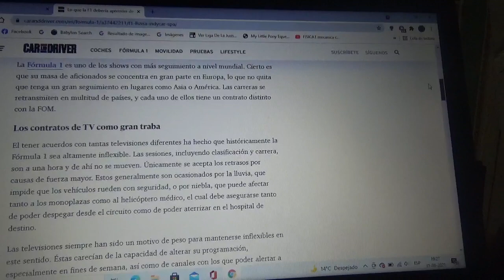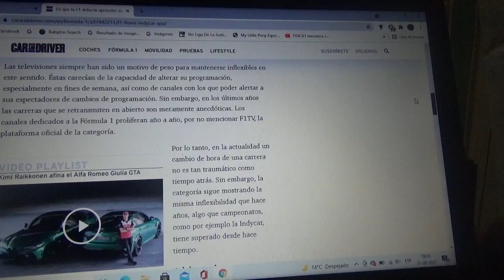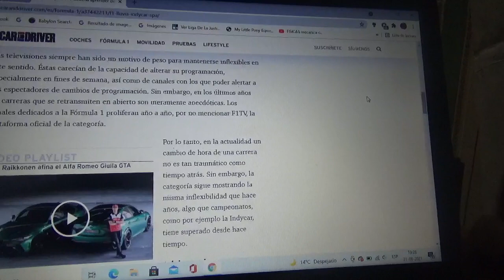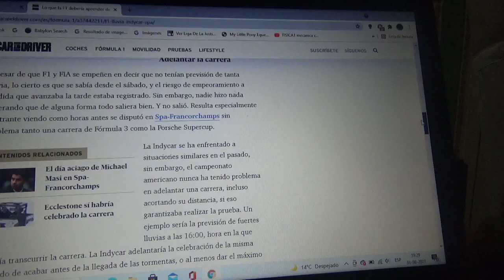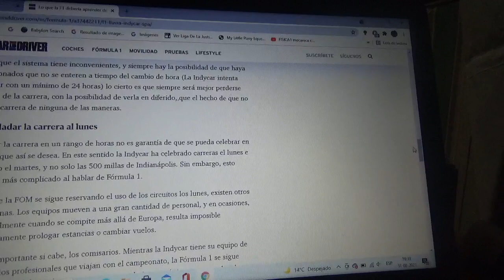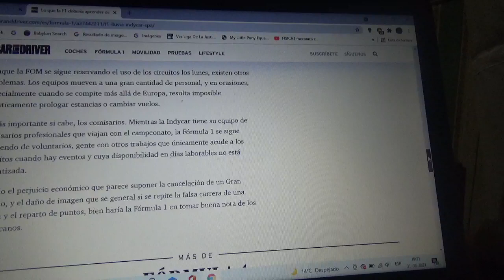Esto es lo que debería aprender la F1 de la IndyCar luego de lo ocurrido en Bélgica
El campeonato de monoplazas estadounidense lleva mucho tiempo evitando situaciones como la recientemente vivida en Spa Francorchamps durante el Gran Premio de Bélgica